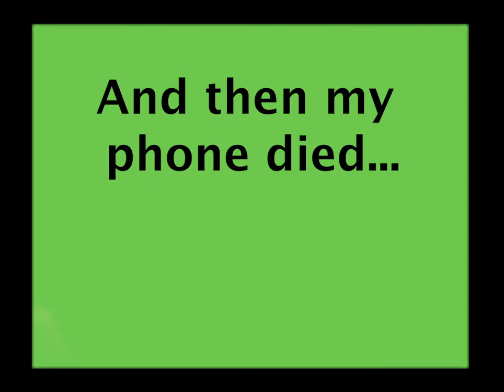I GAVE THEM EXACTLY WHAT THEY WANTED!! - Papa's Freezeria Ep. 2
Watch me give them exactly what they wanted to the extreme in Papa's Freezeria on CoolMath.com!!

Let me know what other games you want to see!!